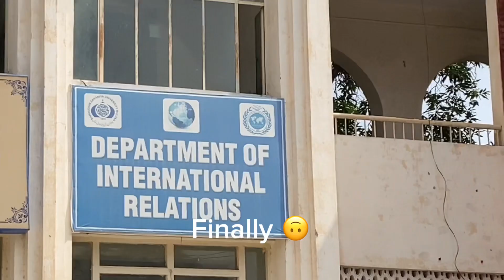University main aik department dhundna Itna mushkil - Day 3 of 365 - Daily Vlog - BZ University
Hey, everyone! Welcome back to my daily vlog. In today's episode, join me on a journey of self-discovery as I navigate through Bahauddin Zakariya University in Multan, the place I've been studying at for the past 3 years. 😅

You won't believe what happened when I had to venture into another department on campus – it was like I was in a whole new world! 🏫 And yes, I realized I didn't know my own university as well as I thought.

After my campus adventure, I decided to treat myself at my go-to restaurant in Multan, where I enjoy delicious meals regularly. 🍔🍟

Come along for a day of surprises, laughter, and great food. 🎥🔔